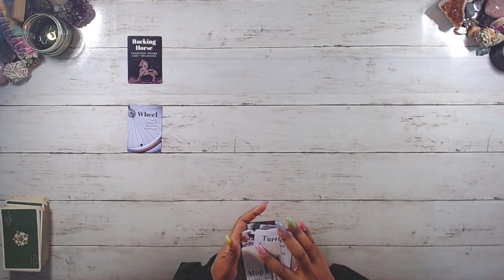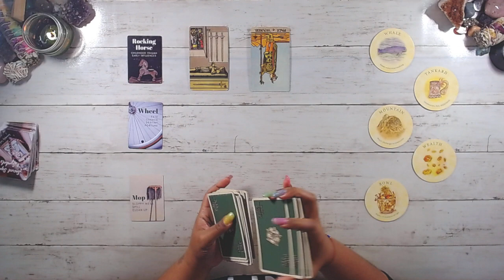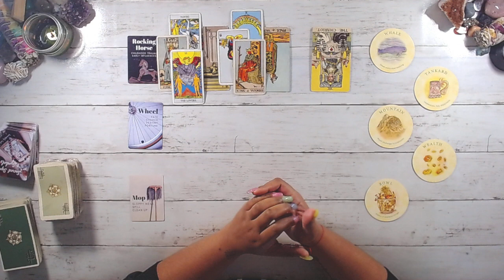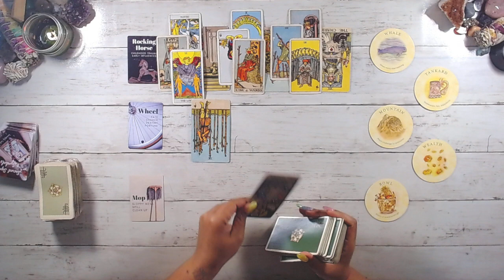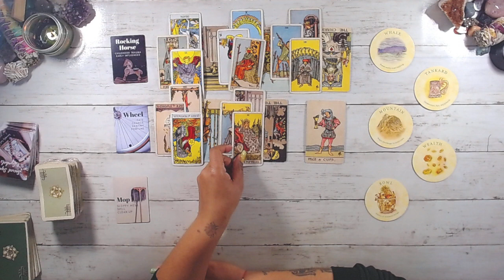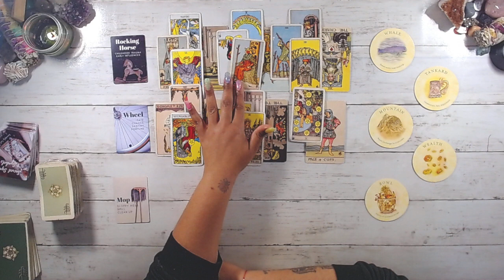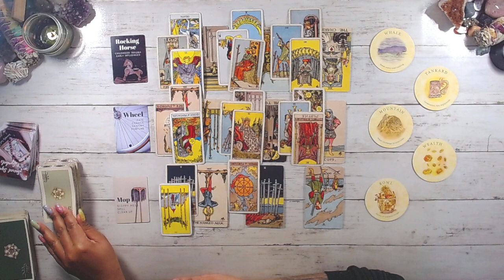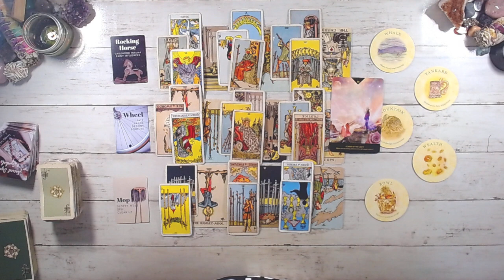PISCES 💧 STAND UP AND BE A WINNER, YOUR WAKE UP CALL 💧 GENERAL MAY 2022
This reading is for Pisces Tarot may TwinFlame general career spirit guidance Soulmate TarotReading Love #2022